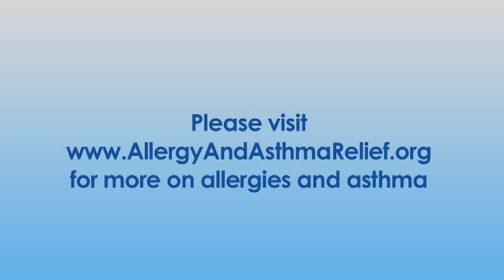Allergist Dr. Dana Wallace on Cat Allergy Relief Tips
Dr. Dana Wallace discusses cat allergy and tips on reducing the suffering caused by cat allergies. Information from the American College of Allergy, Asthma and Immunology.